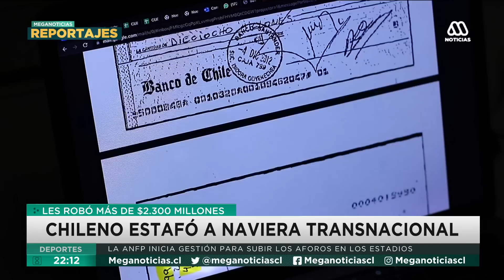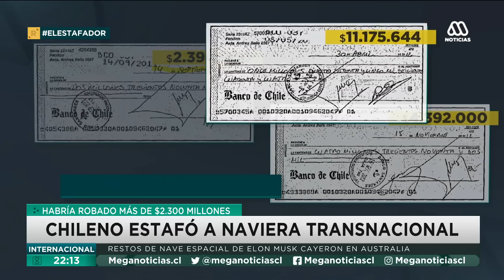Robó más de $2.300 millones: Chileno estafó a naviera transnacional